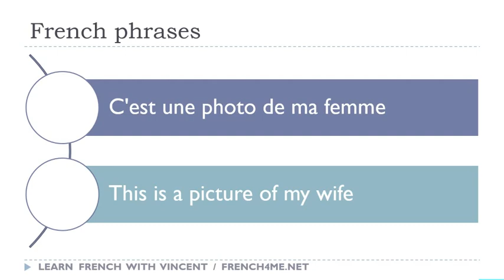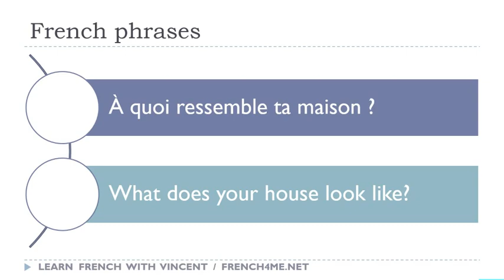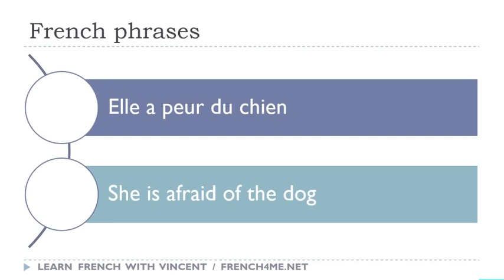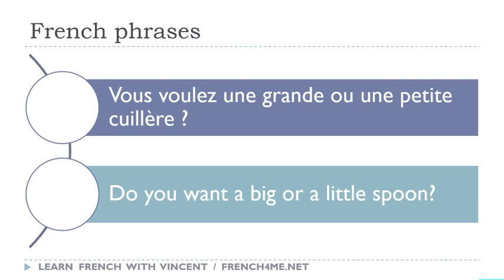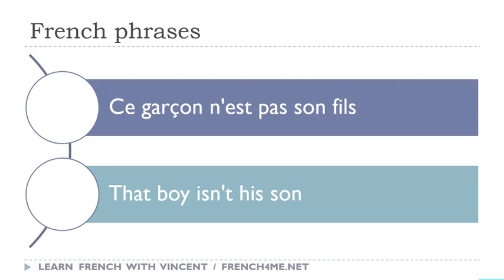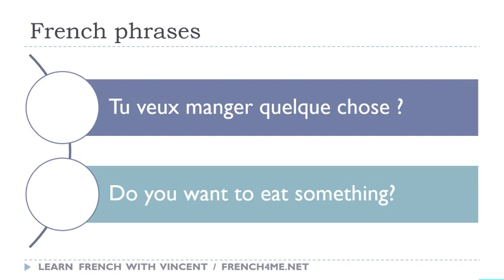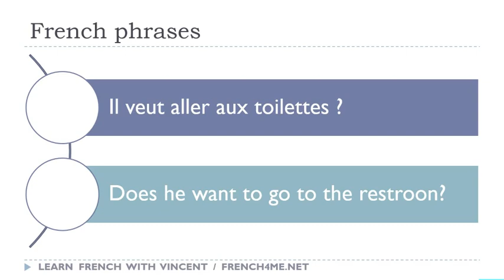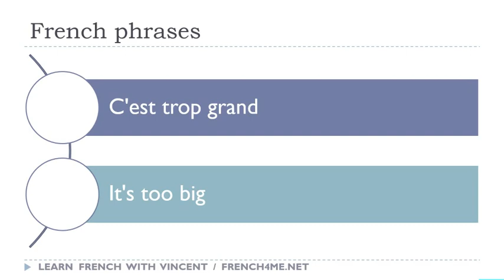Your Daily 30 Minutes of French Phrases # 433